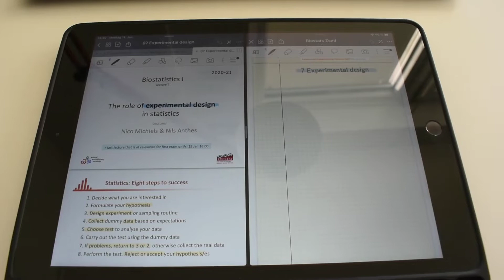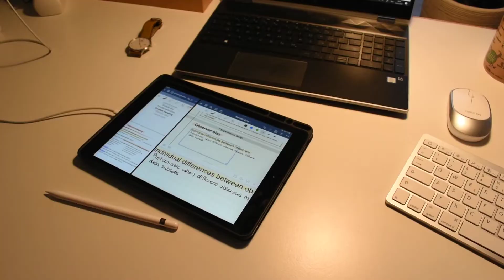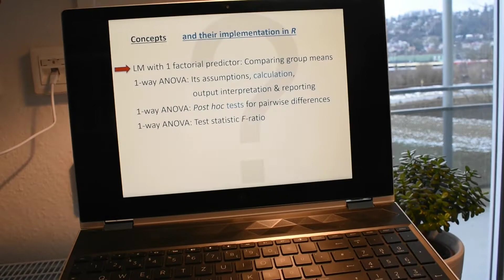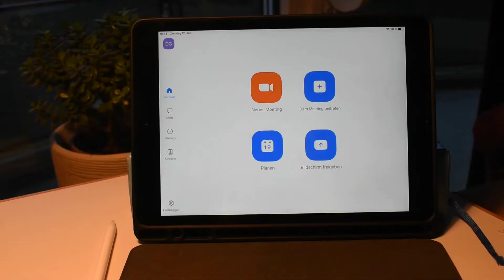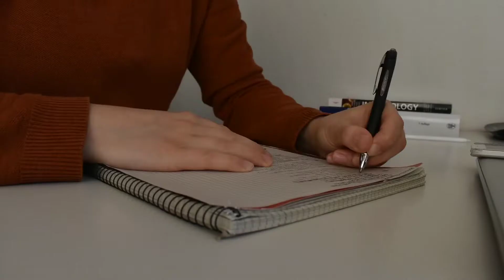Study Vlog No. 2 | German Biology student 🌻💻 (turn on subtitles)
Hey and welcome to my second video :)
I know it has been 1,5 years since I posted my first video but let me explain: The video you see was filmed one-two weeks later after the 1st video but I had huge issues with editing it (I used a for free editing program, so it's not that stressfree to use as it would be with e.g. Adobe Premiere).
In the end I managed to edit it, only the subtitles & explanations were missing. But because I was frustrated and also stressed because of the next semester I never uploaded it.
And today I stumbled across it again and thought I should try to upload it because otherwise all of my work would have been wasted.

[Music 🎶 ]
After the fall - "Imagining"
KaizanBlu - "Remember"
KaizanBlu - "4AM"